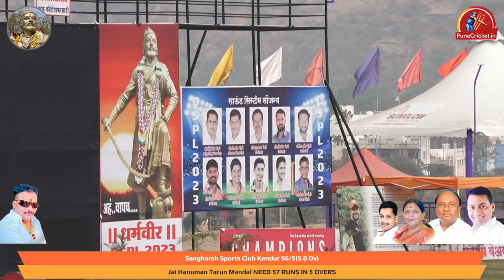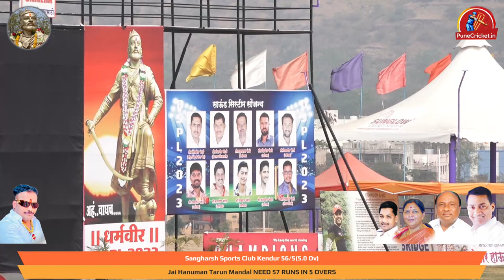DSPL 2023 SUPER 12 MATCH 4 DAY 5 SANGHARSH SPORTS CLUB KENDUR VS JAI HANUMAN TARUN MANDAL